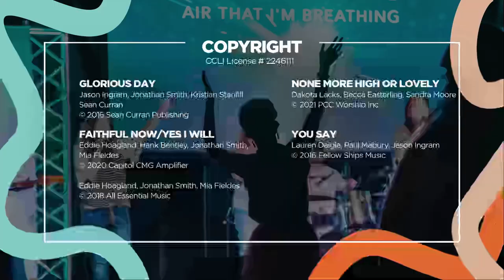Overcoming Every Temptation | Brian C. Hughes | Plot Twist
You have an identity - whether you know it or not.  And you don’t determine it and people around you don’t determine it. God does. In our new series, “Plot Twist,” Senior Pastor Brian Hughes discusses a lesser known, but critically important moment in Jesus’ story:  Temptation. Jesus’ temptation hit the core of his identity,  and his victory over temptation can be the roadmap for ours.  In this week of our “Plot Twist” series, Pastor Brian Hughes shows us that if you ground yourself on who you are in Jesus, then you too, like Jesus, can overcome every temptation that comes your way.